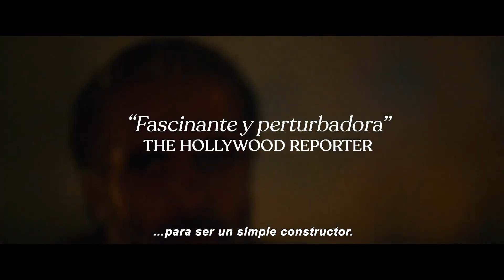Araña Sagrada | Reseña Saliendo de la Peli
En la pelicula de Araña sagrada vemos la historia de un hombre, padre de familia, se encomienda a la tarea de eliminar a las prostitutas de la ciudad santa de Mashdad. Tras haber asesinado a varias mujeres, se desespera porque el público no muestra interés en la misión que Dios le encomendó.

Si quieres estar al día con las ultimas noticias de tecnología y videojuegos visita nuestra pagina